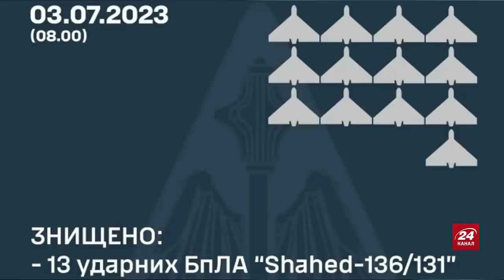СВІТАН: Удар по аеропорту біля КРИМУ / РФ готує новий наступ / У БАХМУТІ термінові зміни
Полковник запасу ЗСУ та військовий експерт Роман Світан у новому військовому зведенні станом на 3 липня обговорив такі теми:
– потужний удар по аеродрому поблизу Криму;
– новий напрямок наступу росіян;
– термінове перекидання військ у Бахмут.